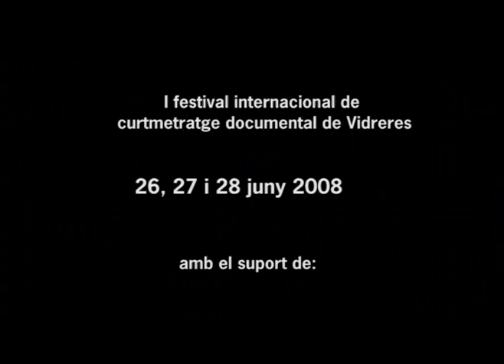curt.doc 2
short documentary film festival promo
June 26, 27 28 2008 Vidreres Girona Spain